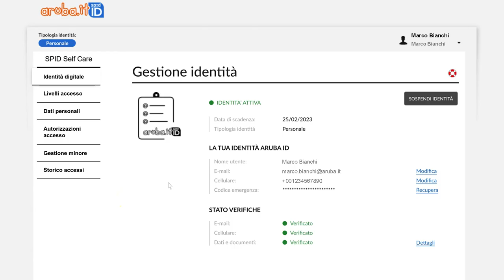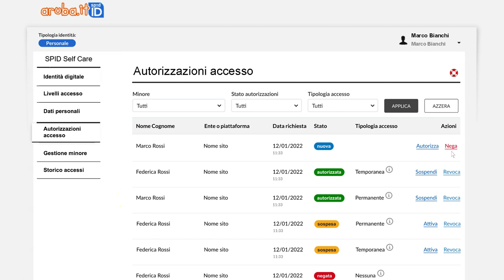SPID Minore - Autorizzare gli accessi del minore